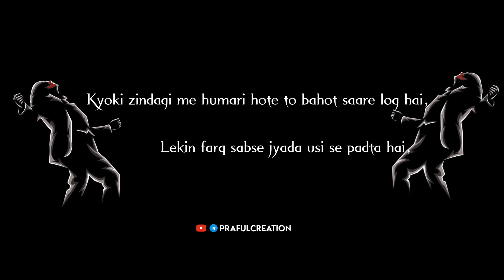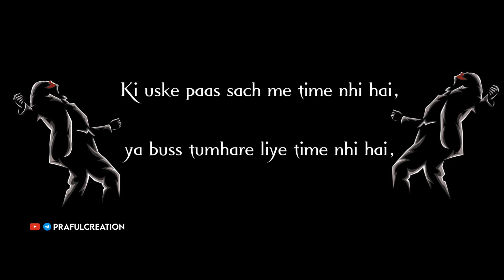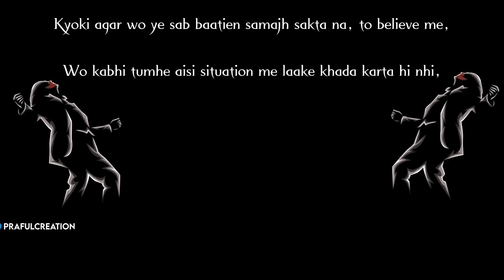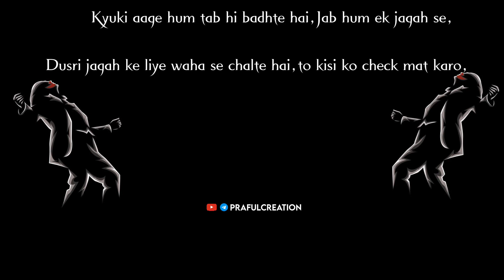Sad love story💔 status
_________________my video🙏🙏__________________